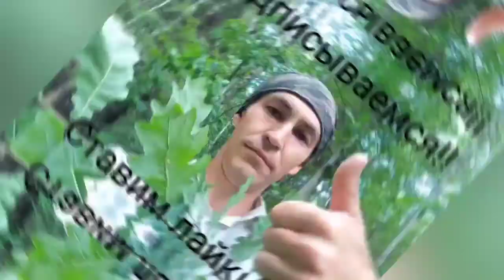Заработок на лекарственных травах. Собираю таволгу и душицу. 5000 рублей за день!!!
Собираю лекарственные травы, сдаю барыгам за копейки, а получается нормальная сумма))